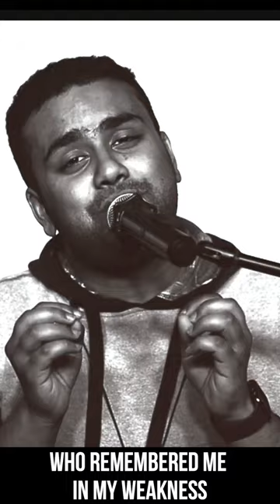വാഴ്ത്തി സ്തുതിക്കുമെന്നും ഞാൻ || Pr. Aju Philiphs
Video Credit : TRIUMPHANT CHURCH